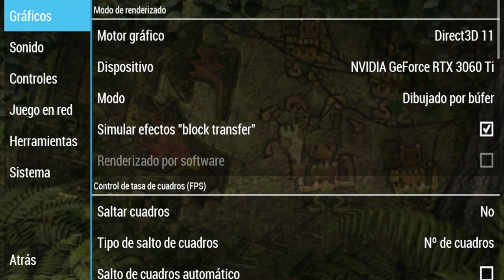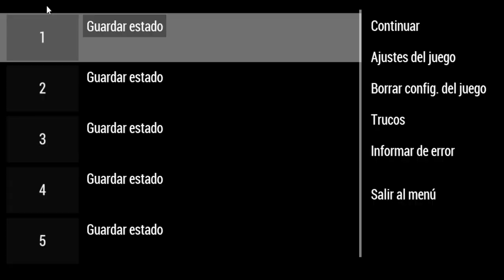MONSTER HUNTER FREEDOM UNITE PARTE 1